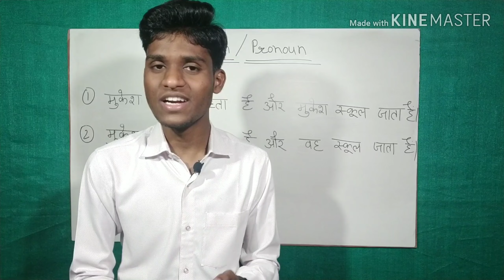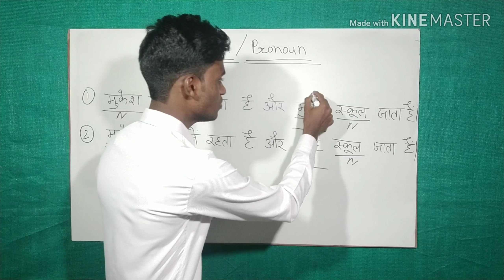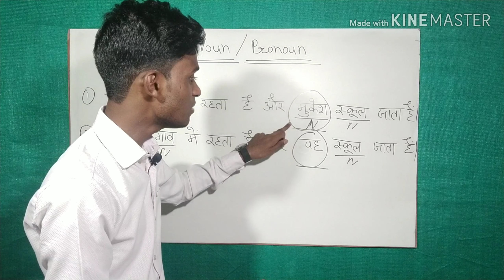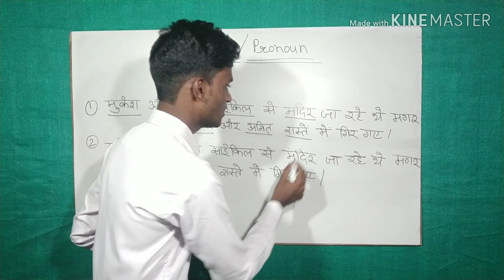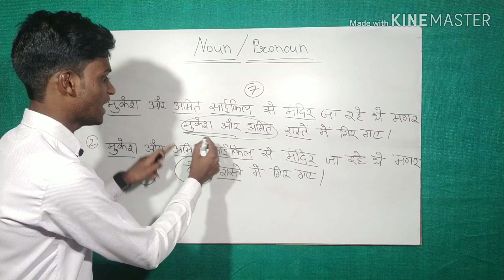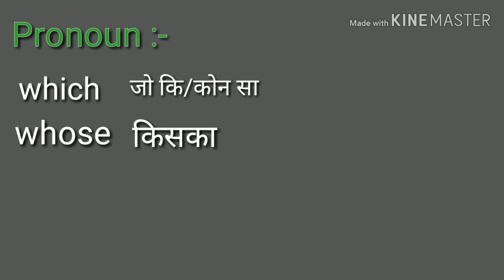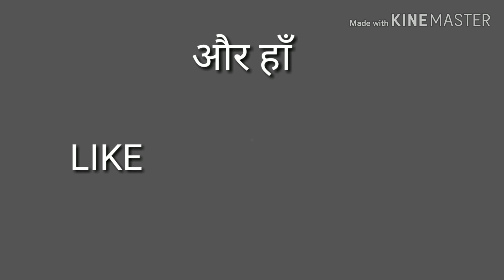Noun and Pronoun | Basic English Grammar Ch 3 | by suraj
Hello friends I am suraj and you are most welcome at my youtube channel "English Language".

Dosto mene is video me types of words ka second point "Pronoun" ke baare puri detail me or aasan tarike se bataya he...to aap video ko puri dekhe...thanks...